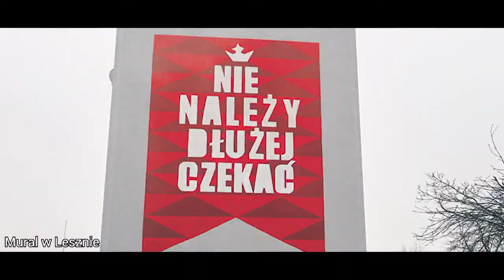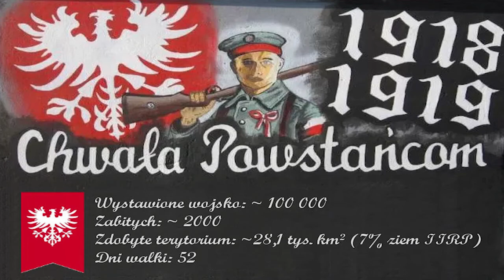Powstanie Wielkopolskie - Rys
Film wykonany na Pokaz Filmowy o tematyce Powstania Wielkopolskiego w Zespole Szkół Łączności